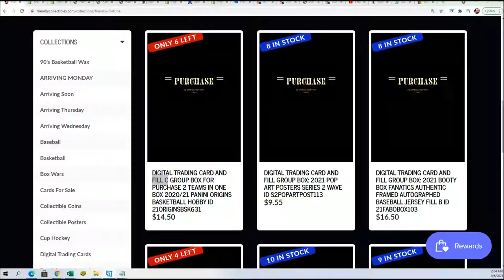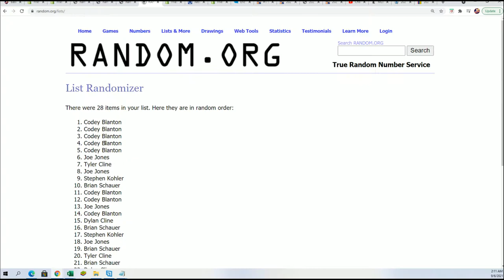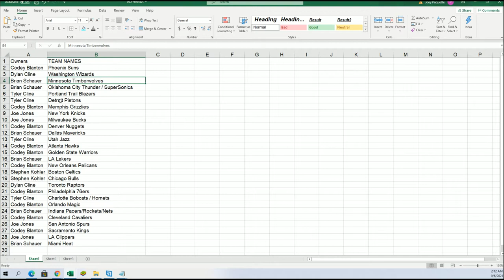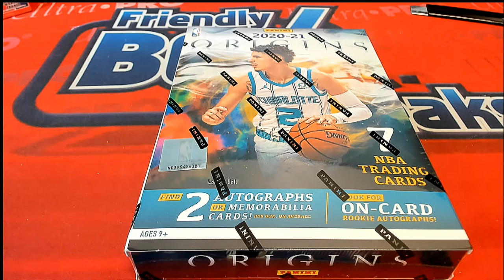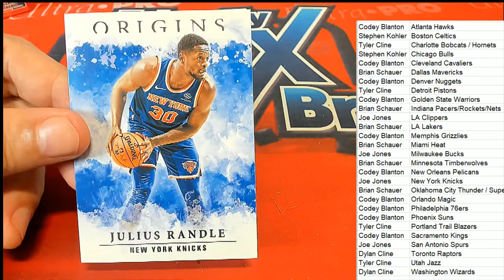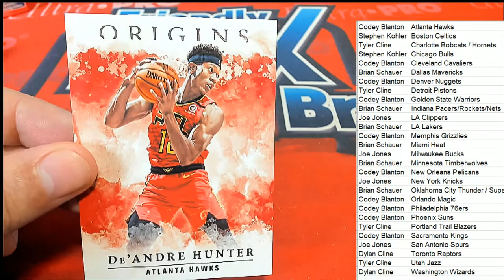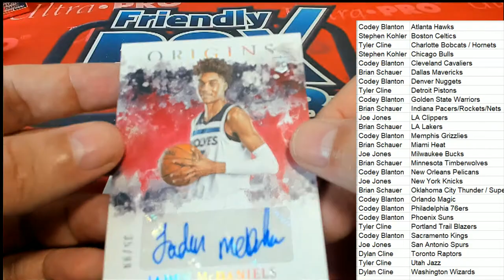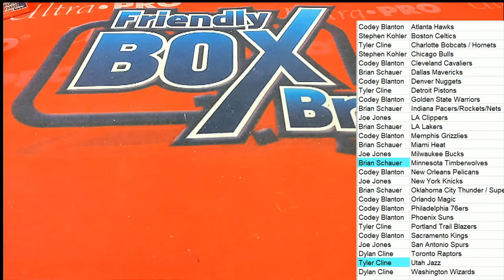202021 Panini Origins Basketball Hobby BOX ID 21ORIGINSBSK631